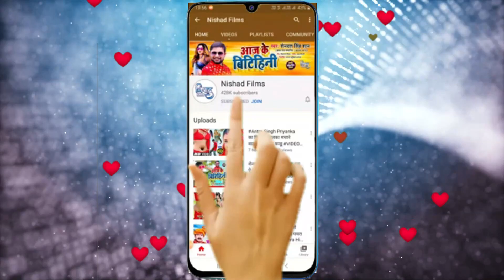हॉट डांस वीडियो सोंग देखकर आपकी लार टपक जाएगी | #2022 Bhojpuri Nonstop Song Superhit 2022 Song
►  Album -

►  Singer -

►  Lyrics -

►  Music Director -

►  Video Director -